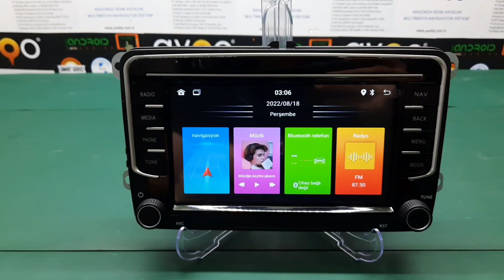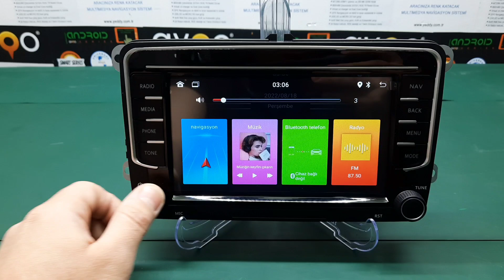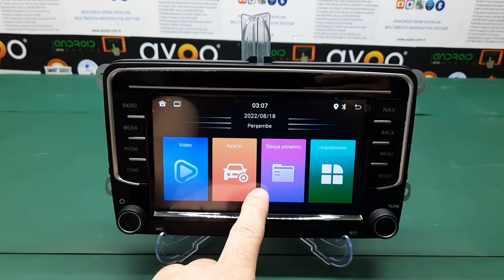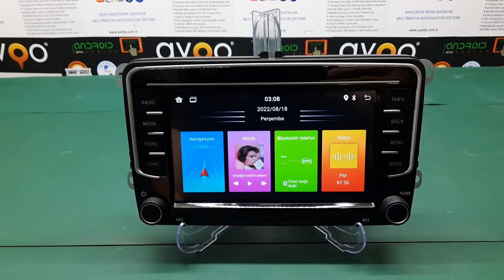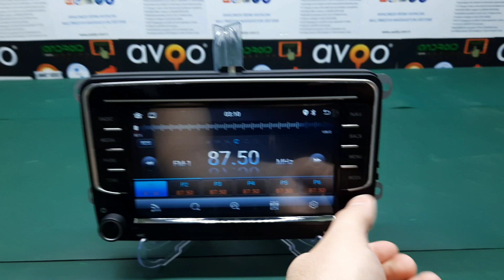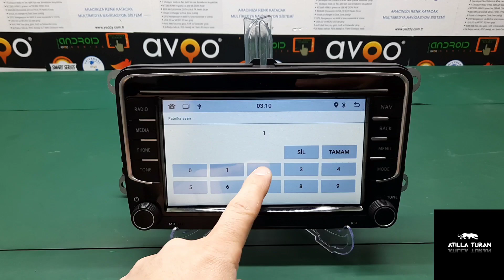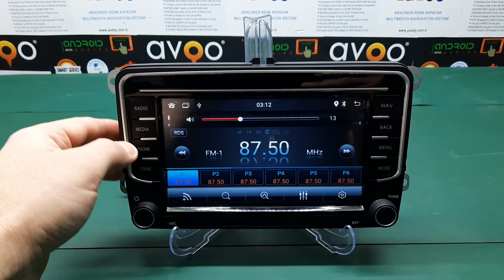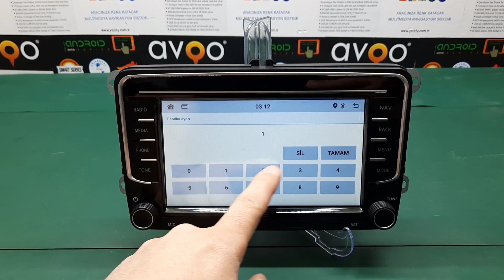avgo 7" universal volkswagen | 8227L hata düzeltme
birinci yazılım  Autoupdate diye boş usb ye yüklenecek
ikinci dosya iviconfig sıkıştırılmış dosya şeklinde bos usb ye yüklencek
detay için videoyu dikkatlice izleyin